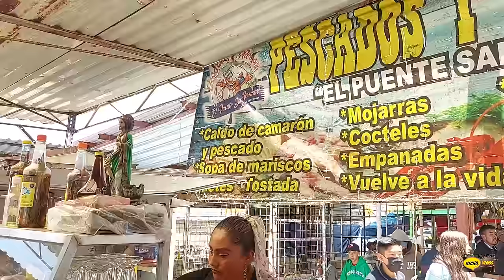MERCADO DE GANADO EL PUENTE DE SAN BERNABE-TOROS Y CABALLOS, CUALES PREFIEREN USTEDES-SOLO LO MEJOR